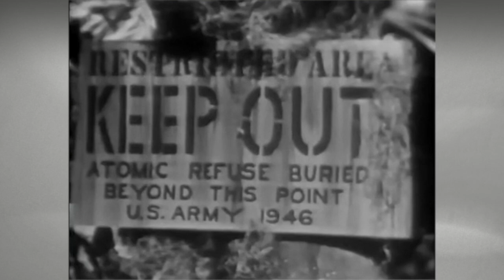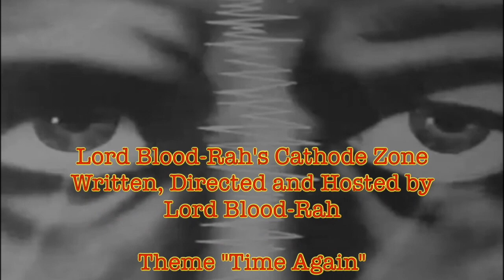Lord Blood-Rah's Cathode Zone#40 - "The Spider's Web" from Tales of Tomorrow